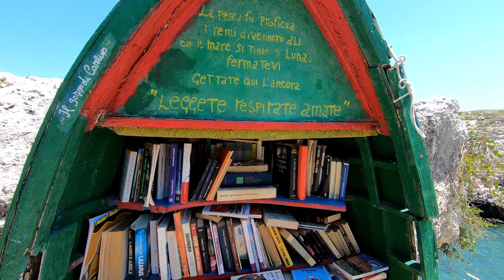Polignano a Mare / Walking tour / Lama Monachile / Historic Center / Beach Cala Sala - Port'Alga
One-day trip to Polignano a Mare from Bari: walking tour.

LUNGOMARE / LAMA MONACHILE / BRIDGES:
Piazza Giuseppe Verdi
Bridge Ponte di Polignano „Ponte Borbonico su Lama Monachile“
Bridge Ponte Romano
Lungomare Domenico Modugno
Pietra Piatta
Beach of Lama Monachile

HISTORIC TOWN CENTER:
Arco Marchesale
Piazza Vittorio Emanuele II
Via Annunziatta
Viewing point: Belvedere su Lama Monachile
Via Porto
Viewing point: Belvedere Terrazza Santo Stefano
Piazza San Benedetto
Via Tritone

LUNGOMARE / BEACH CALA SALA (PORT'ALGA)
Piazza Suor Maria Laselva
Lungomare di Polignano a Mare
Beach of Cala Sala (Port'Alga).